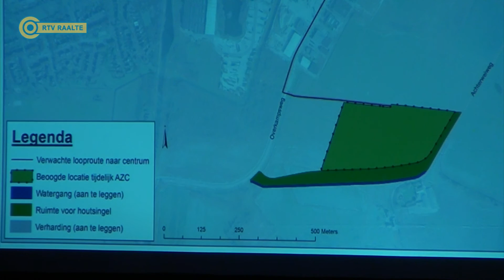Voorlichtingsavond AZC Raalte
Dinsdag 17 november was er een voorlichtingsavond in de Leeren Lampe over een nieuw Asielzoekerscentrum in Raalte voor de opvang van 950 vluchtelingen.